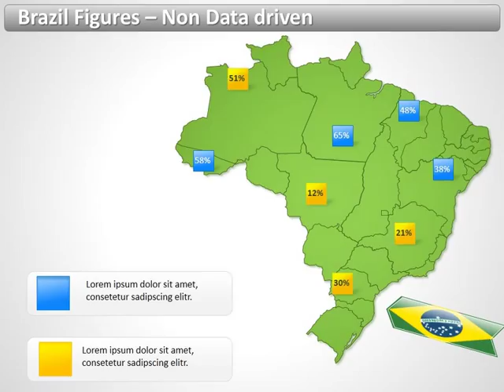Brazil maps - Brazil PowerPoint maps - Presentation